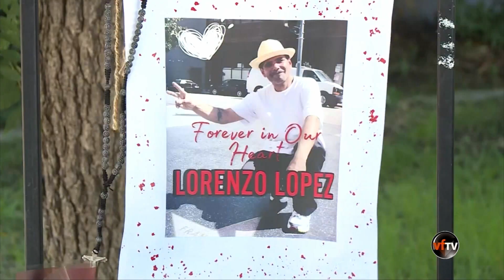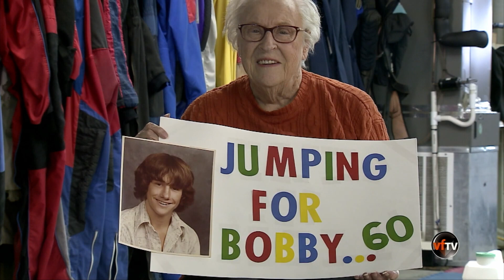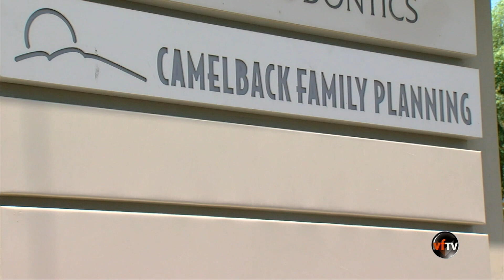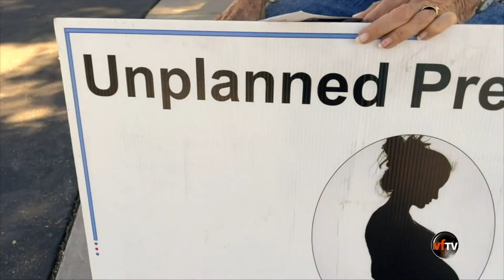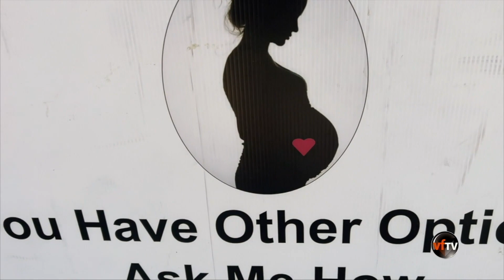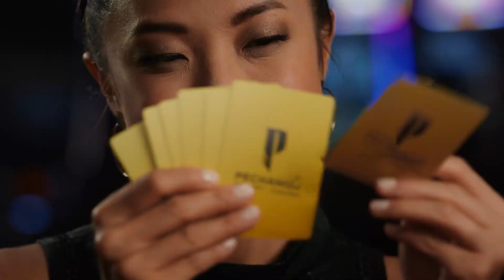VF Today | Bầu Cử Giữa Kỳ: “Hay Không Bằng Hên” | 10/11/22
VF Today | Bầu Cử Giữa Kỳ: “Hay Không Bằng Hên”
| 10/11/22